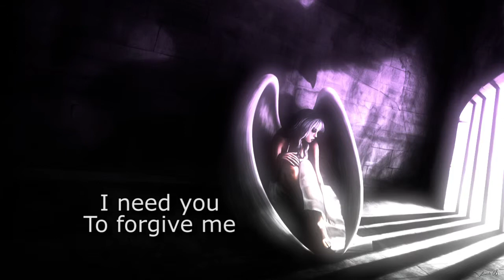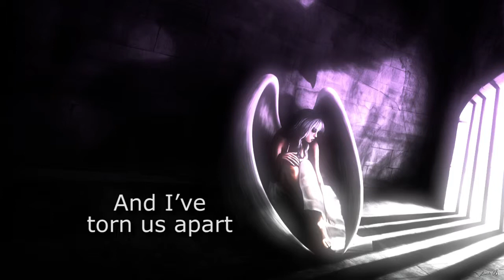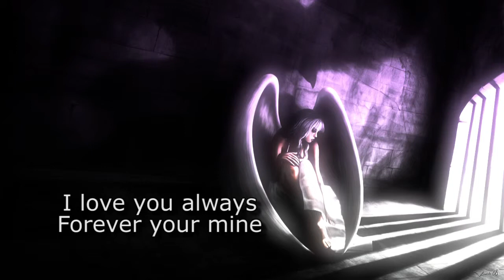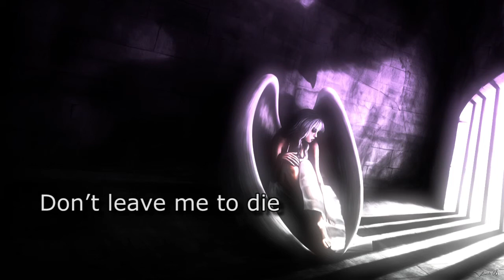Demise - Always, forever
download FREE on Demise's facebook. Don't forget to check out the, making of, videos on the channel.